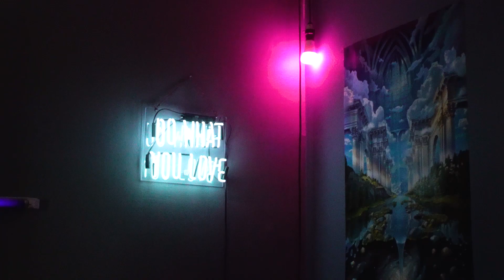Prince of Eden - Mammal Talk (Official Video)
POE